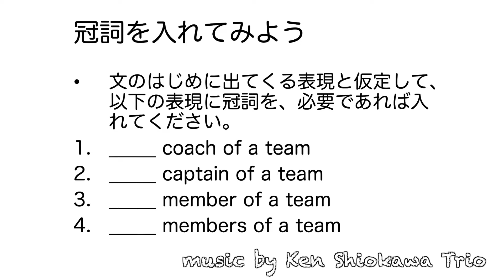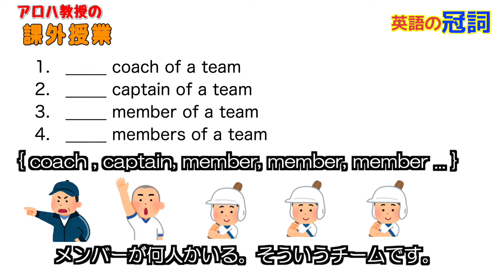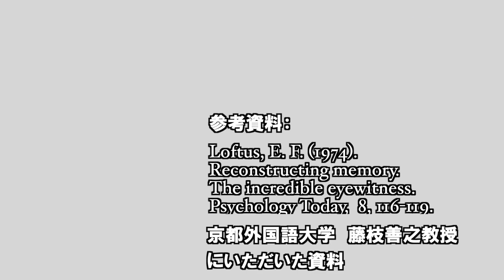学校では習わないaとtheの違い？！意外な落とし穴とは？冠詞ひとつで記憶を改ざん！?たったひとつのルールでほとんどが説明できちゃう！これを知れば、定冠詞の９割はバッチリ！！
今回のテーマは「英語の冠詞について」です。

‹目次›

‹目次›
0:00　オープニング
0:15　英語の冠詞とは？　不定冠詞aと定冠詞theの違い
0:50　ネイティヴにとっては恐ろしいほど大きい冠詞の違いのインパクト
3:07　the の本当の使い方（二回目に出てきたら the を使うということではない）
3:17　aの基本的な使い方（さわりだけ）
4:44　練習問題： 必要だったら冠詞を入れてみよう！
5:25　これを知れば冠詞の使い方の基本はバッチリ！「集合冠詞論」の考え方
8:55　楽器に the をつけるのはなぜ？
10:14　まとめ：初めて出てきてもtheを使っていい！？
11:11　エンディング

今回は、定冠詞 the の使い方に重きを置いた説明ですが、 不定冠詞の a については、また別の回で詳しく扱います。

現役大学教授であり累計６０万部越えの作家でもあるプロフェッサー・アロハこと堀田秀吾の課外授業。
英語、効果的な学習方法、ストレス解消法、自己啓発など、さまざまな話題について語っていきます。

アシスタントは桜庭百々天さん（スカイアイ・プロデュース所属）。

堀田秀吾 略歴
明治大学法学部教授。法と言語科学研究所代表。
専門は社会言語学、理論言語学、心理言語学、神経言語学、法言語学、コミュニケーション論。研究においては、特に法というコンテキストにおけるコミュニケーションに関して、言語学、心理学、法学、脳科学など様々な学術分野の知見を融合したアプローチで分析を展開している。執筆活動においては、専門書に加えて、研究活動において得られた知見を活かして、一般書・ビジネス書・語学書を多数刊行している（国内32冊）。アイドルのプロデュースから全国放送のワイドショーのレギュラー・コメンテーターなど、研究以外においても多岐に渡る活動を見せている。

代表的著作
『科学的に自分を思い通りに動かす セルフコントロール大全 』（ディスカバー）

『絶対忘れない勉強法』（アスコム）

『図解「ストレス解消」大全　科学的にイライラ・不安を消す方法１００集めました』（ソフトバンククリエイティブ）

『科学的に元気になる方法集めました』（文響社）

『特定の人としかうまく付き合えないのは、結局、あなたの心が冷めているからだ』（クロスメディア・パブリッシング）